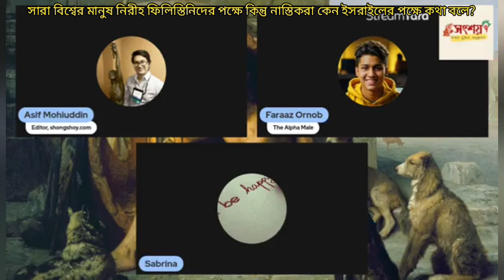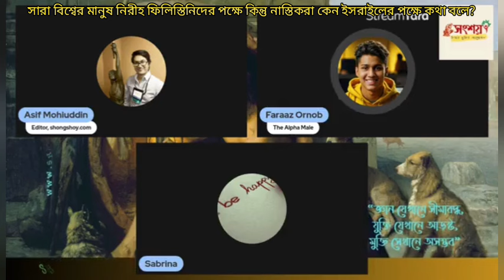সারা বিশ্বের মানুষ নিরীহ ফিলিস্তিনিদের পক্ষে কিন্তু নাস্তিকরা কেন ইসরাইলের পক্ষে কথা বলে?